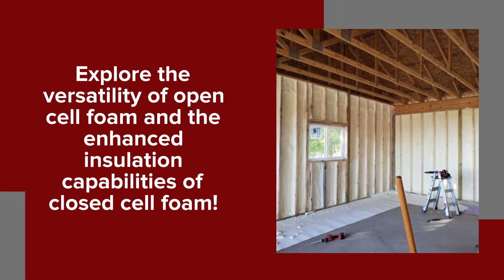WS Insulation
Welcome to WS Insulation, where we redefine insulation with precision and efficiency. As your dedicated insulation contractor, we specialize in residential and commercial spray foam insulation.

Experience the benefits of both open cell and closed cell foam, tailored to your specific needs. Trust us for a seamless and energy-efficient solution. Choose WS Insulation for expert spray foam insulation that ensures comfort and savings for your home or business.

Some of our services:
• Spray Foam Insulation
• Open Cell Spray Foam
• Residential Services
• Commercial Services
• And More!